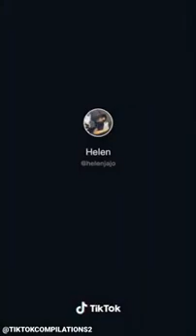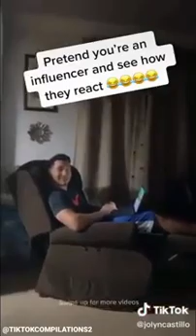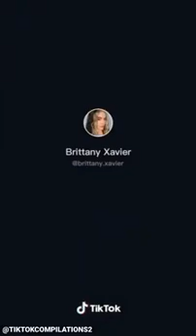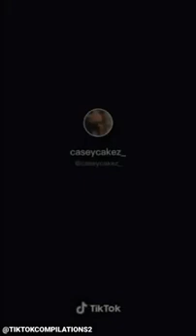PRANKING YOUR MAN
Pretending you're an influence in front of your man. # TIKTOK COMPILATION